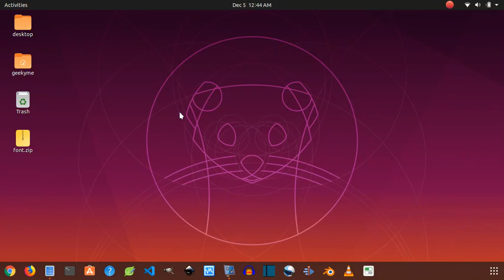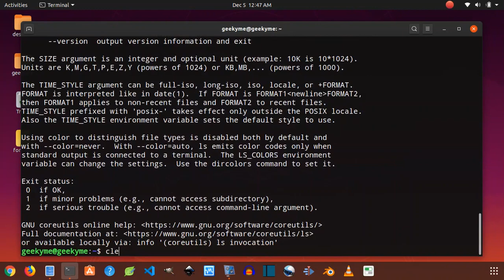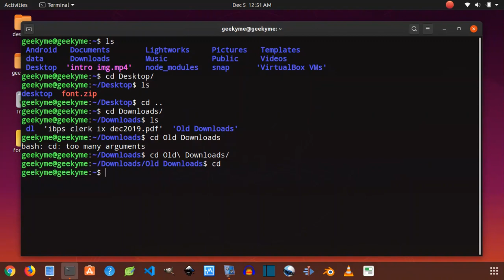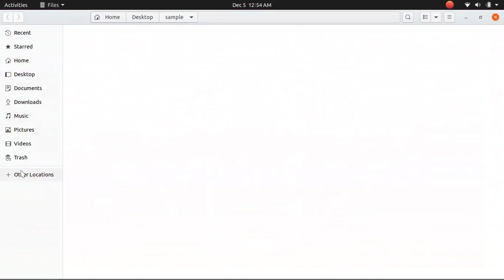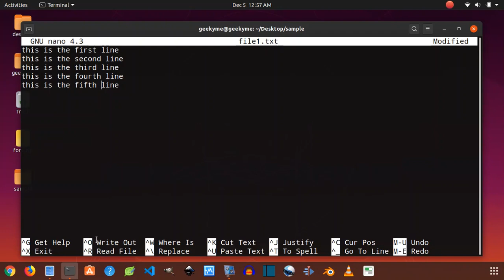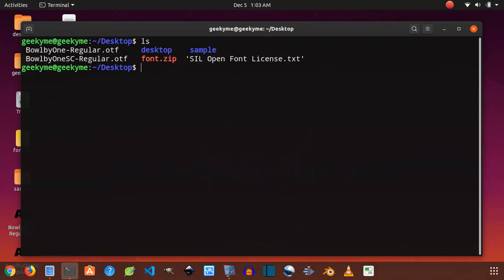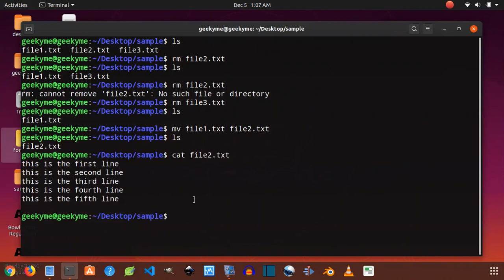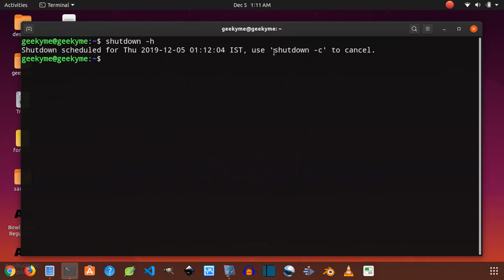Linux basic commands with examples | Linux commands in hindi | linux command line tutorial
Hey guys in this video i explained most useful linux commands. If you are a beginner using linux then these commands will be very usefull to you. Thank you.

Gimp tutorial | Gimp tutorial in hindi | Gimp 2.10 tutorial | All Tools, Layers and basics of Gimp